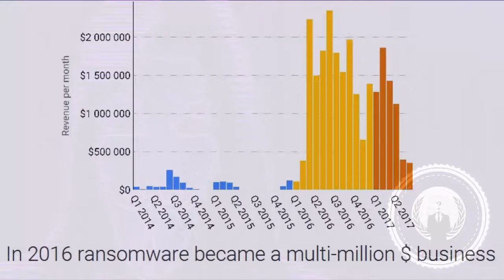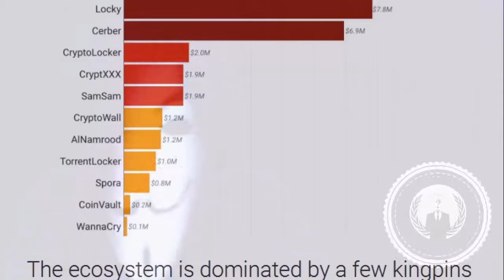Anonymous - 95% of hacker revenue extends Bitcoins to cash through BTC-e Exchange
Alexander Vinnik FBI Btc-e fined $ 110 million BTC-e

America Donald Trump Immigration Wall Document World News Current Events 2017